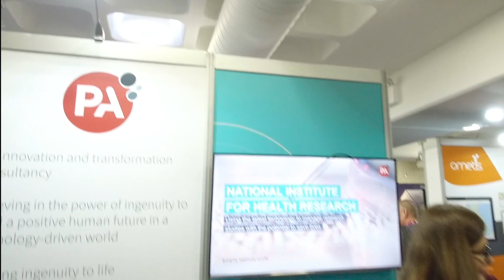Why is data literacy so important? An interview with Jordan Morrow, Qlik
In this video we talk about the importance of data literacy, exploring how to boost peoples ability to find insights from data.